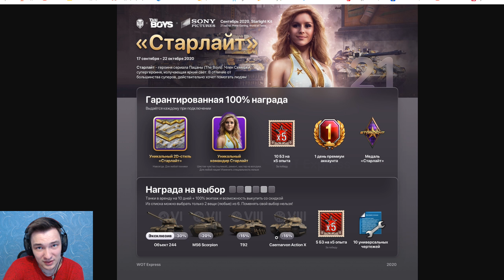Без единого голдового снаряда нанес 10.000 урона, на самом деле 9.800 !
Без единого голдового снаряда нанес 10.000 урона, на самом деле 9.800 урона !

Я, Эдуард ISERVERI Сечко, игрок команды Tornado Energy Team в дисциплине World of Tanks.
Играю с 2012 года. Играл в команде NS-NS.
Сейчас у меня много свободного времени и я решил заняться стримами. Играть буду часто и много!
О себе: Беларусь.